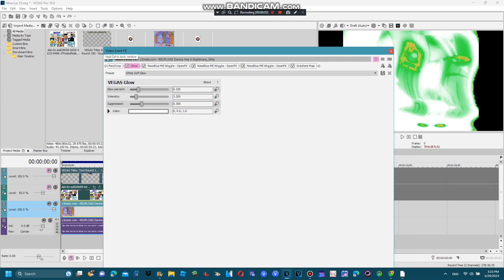How To Make Some Musicup V5.SippyCupGirl (New Effect)